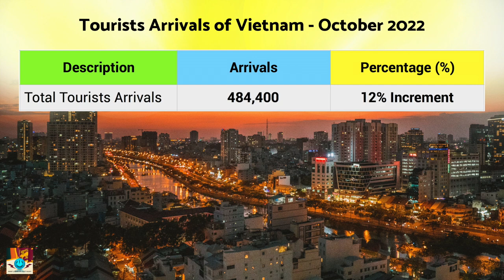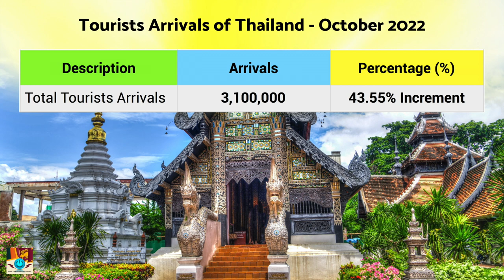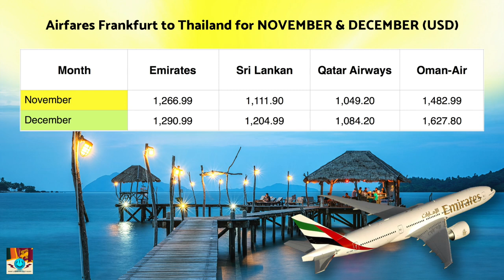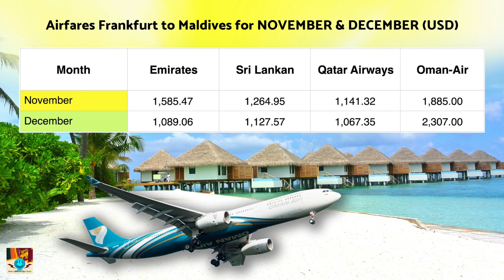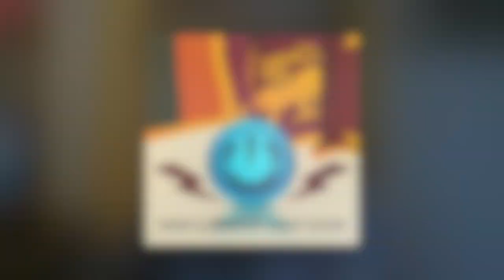SRI LANKA TOURISM UNDERPERFORMING - WHY? |Dr. Dietmar Doering |Restart Sri Lanka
The May 09th, 2022 incidents all over Sri Lanka might be one day considered the main wake-up call, after thousands of young people showed up, protested, and demanded change. This political grass-root movement grew constantly over grave economic setbacks such as the extreme rise of the cost of living, fuel prices and power cuts, and Fuel shortages with km long queues in front of petrol stations. People suffering and those with the lowest incomes suffer the most. When the peaceful Galle Face protest ultimately was attacked by a group of thugs, violence erupted island-wide. The economy came to a standstill.

Now it’s the time to stop the down spiraling and to turn the wheel back. The immediate activation of key GDP Contributors EXPORT, FOREIGN EMPLOYMENT is essential to generate Foreign Currencies to Sri Lanka’s Central Bank and support Sri Lanka as a whole again.

Our movement MAKE LANKA GREAT AGAIN hopefully will inspire new pathways with the presentation of practical proposals and Tips for these key economic sectors. Please help us and share our channel countrywide.